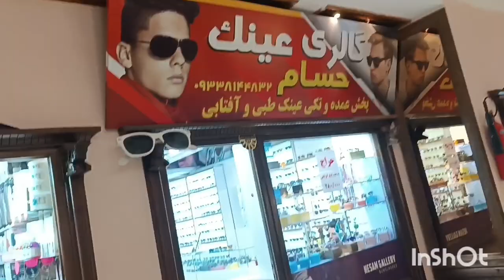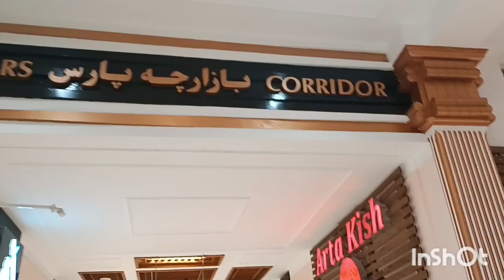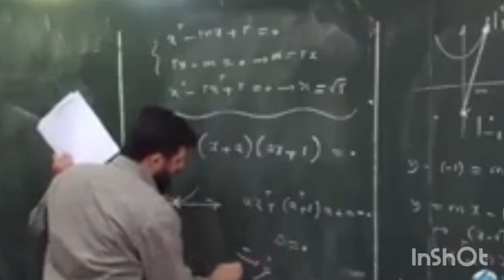vlog امروز دیگه 😅